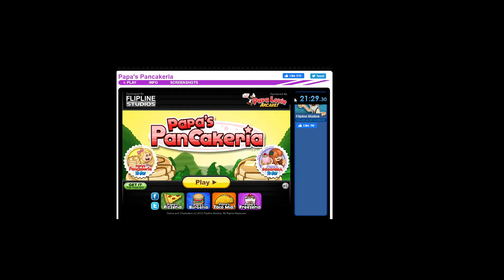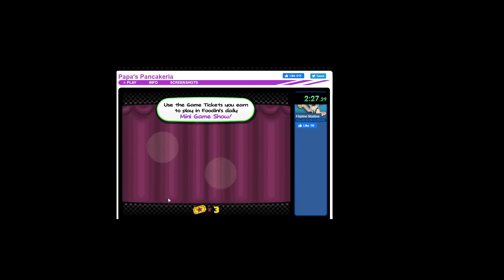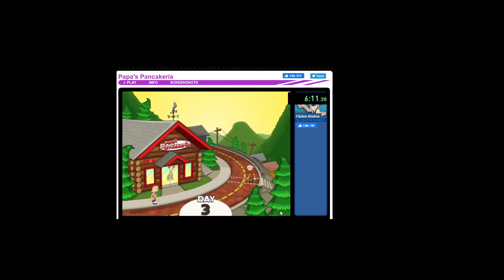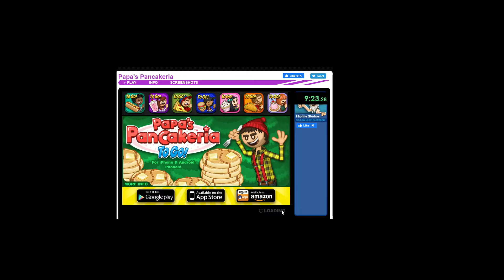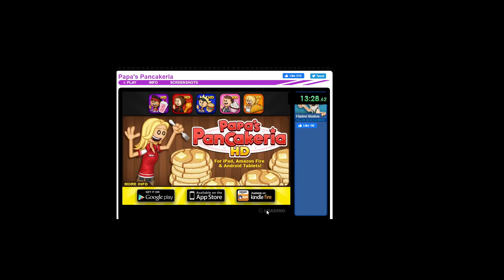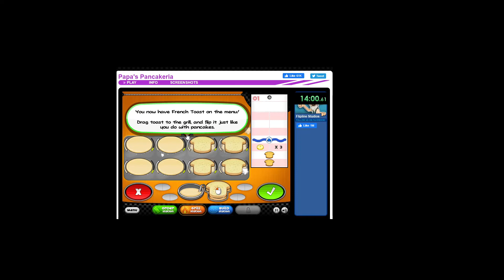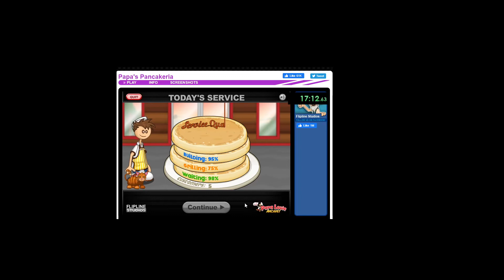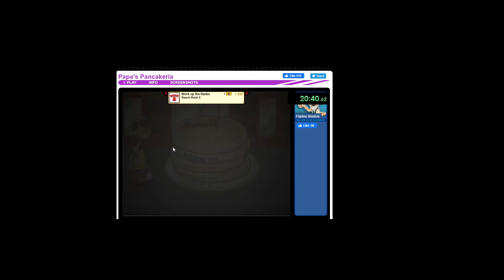Papa's Pancakeria - Rank 5 speedrun [20:40]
yet another papa's game speedrun